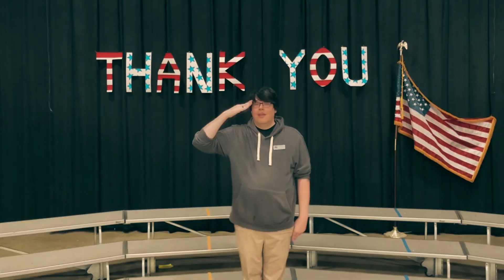Mrs.Campbell and Class Sing Multiply by 7 with Sgt Seven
Check out this link for more Powerdot Math songs, streaming, downolads and materials.

Edited by Caleb Campbell